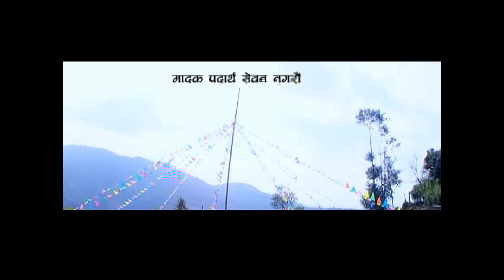Chhapani Le - Bhim B. Bomjan (New Nepali Lok Pop Song 2014)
'Chhapani' by Bhim B. Bomjan

Lyrics / Music: Ganga Bardan
Album: Naulo
Music Label: Sylph Entertainment

Artists: Ashika, Shilpa, Rojina and Aliza
Camera: Hari Humagain and Gyanendra Sharma
Edit: Tekendra Shah
Direction: Rajiv Gurung

SongsNepal.com is authorized to upload and distribute music video by Bhim B. Bomjan, and has commercial video copyrights to the videos provided.